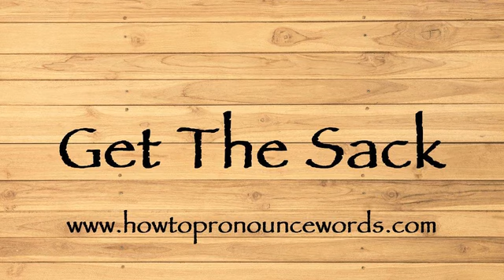How To Pronounce Get The Sack ? How To say Get The Sack New Video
To learn about "how to pronounce Get The Sack in american english" topic , please

Our video is all about "how to say Get The Sack in english" subject   but we   try to cover the   subjects:

-how to pronounce Get The Sack in english

-how to pronounce Get The Sack in british english

-how to pronounce Get The Sack correctly

Take a deep breath and see the following video about how to pronounce Get The Sack in english

how to pronounce Get The Sack in american english is a WARM subject and I did my best to produce a YouTube video around this subject

That brings me to the end of the video, however if you desire more complimentary "how to pronounce Get The Sack " pointers, visit our